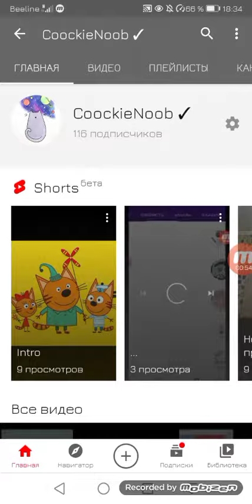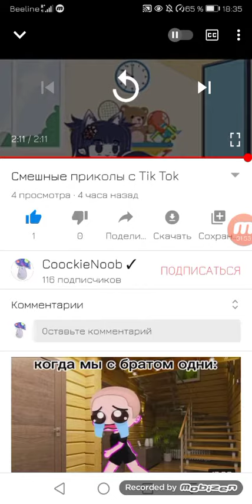Тайна которую мне страшно рассказывать а иначе вы будете игнорить меня...